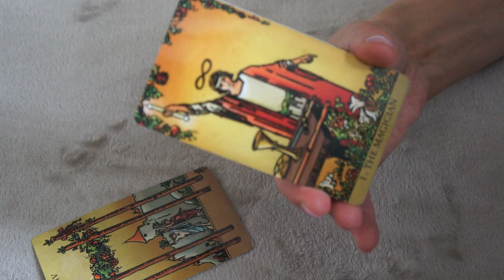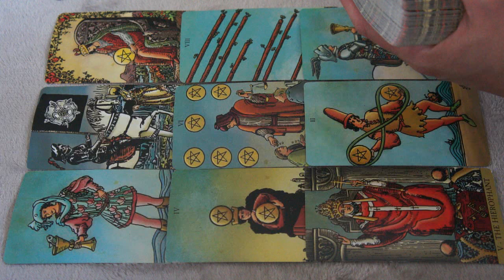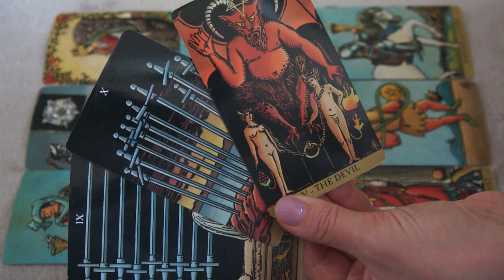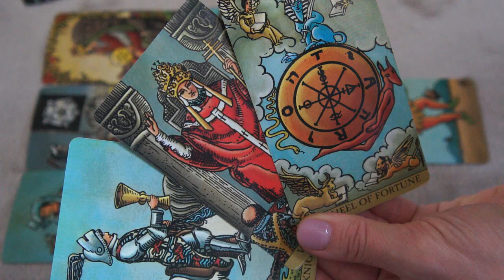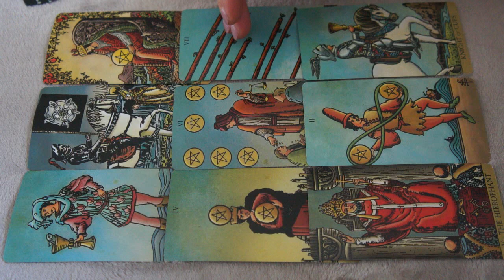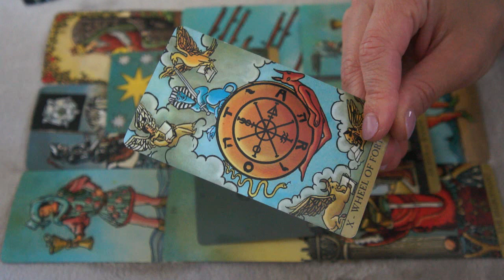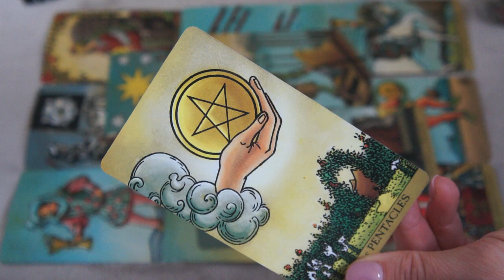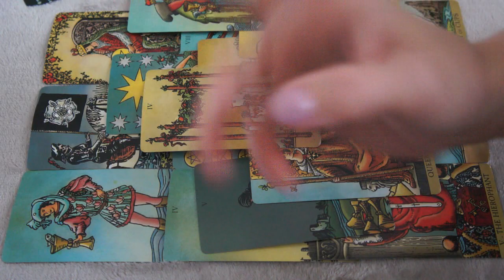SAGITTARIUS ♐️ OCTOBER 3-4 *THE PAST CAN'T BE CHANGED...BE WISE*